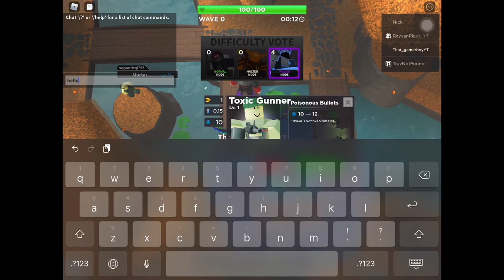(roblox TDS) fallen .exe!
sorry guys i haven't made any roblox videos for a LOOOOOOOOOOOOOOONG time.Anyways heres the credits.

credits:
players: me and the people who played with me

SOUND FX

OOOOOOOOOH! sound effect
by:Anton_Productions

explosion meme
by:Not hing

nervous breathing sound effect
by:Nagaty Studio - Sound Effects

GAS GAS GAAAAAAS!
by:ReactiveGaming